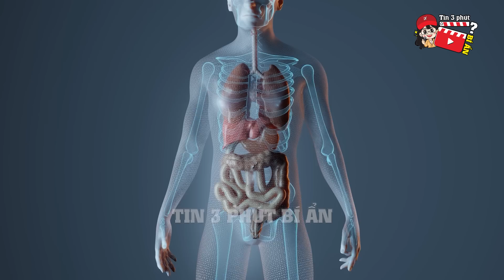Bí ẩn đằng sau 'SIÊU NHÂN NGOÀI ĐỜI THỰC' có thể chạy liên tục 3 ngày 'KHÔNG MỆT MỎI' | Tin 3 Phút